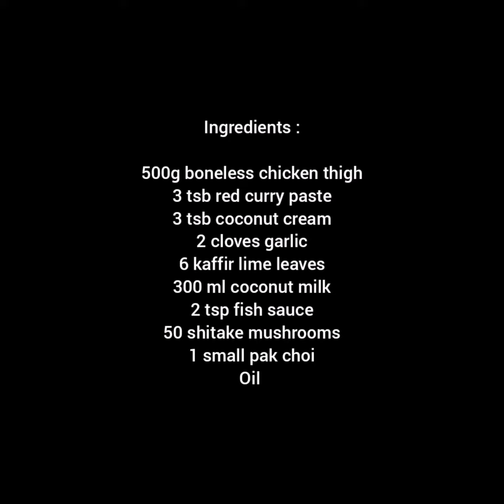Thai Red Chicken Curry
Ingredients :

500g boneless chicken thigh
3 tsb red curry paste
3 tsb coconut cream
2 cloves garlic
6 kaffir lime leaves
300 ml coconut milk
2 tsp fish sauce
50 shitake mushrooms
1 small pak choi
Oil